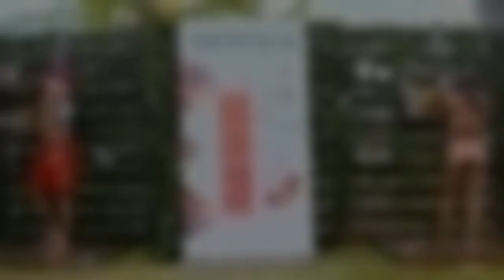Το πάρτι της ένωσης πλησιάζει κι οι παίκτες του Survivor, έπρεπε να είναι καθαροί και κομψοί για αυτ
Το πάρτι της ένωσης πλησιάζει κι οι παίκτες του Survivor, έπρεπε να είναι καθαροί και κομψοί για αυτή την σημαντική